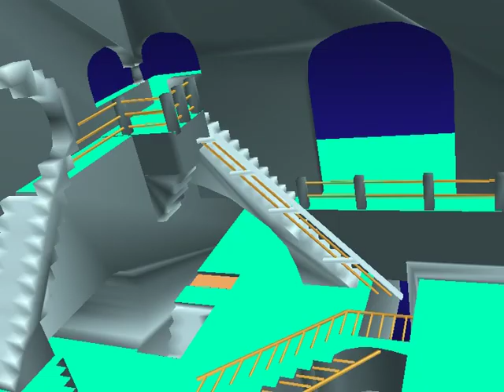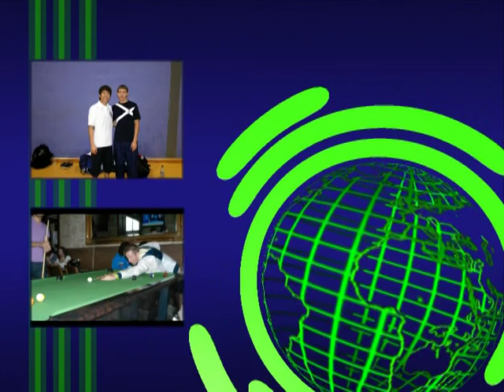Taekwondo Scottish International Training Camp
Scottish Taekwondo Training Camp - Stirling University Aug 2010